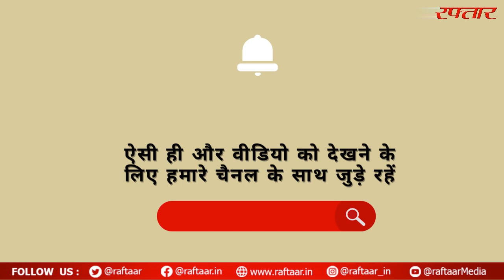क्या कहता है आज का इतिहास - जानिये 23 फ़रबरी का इतिहास ..